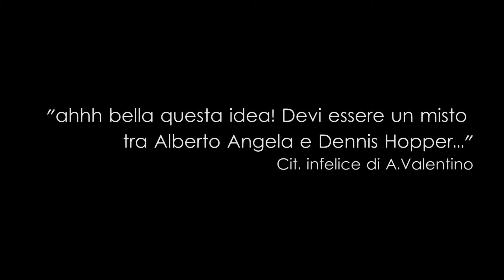Andrea Valentino - Manuale del perfetto viaggianarratore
Expedia Pioneer

Musica
Country Blues Flavor - FJGI da jamendo.com